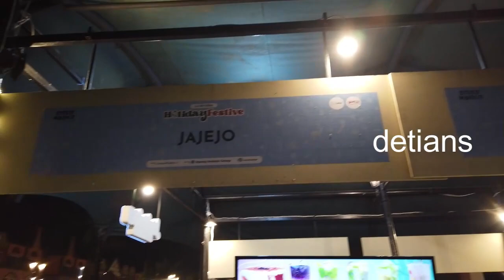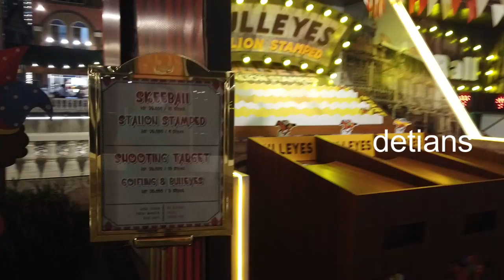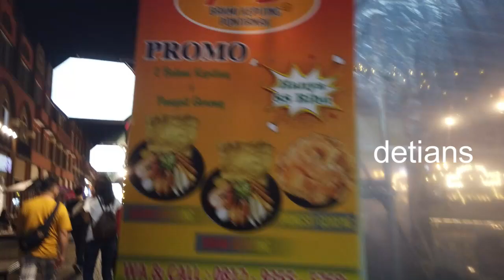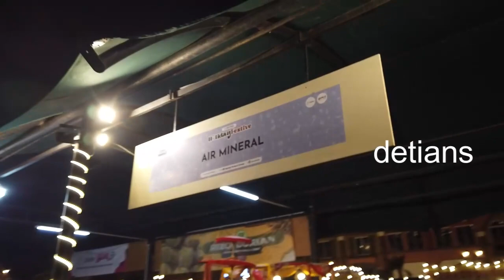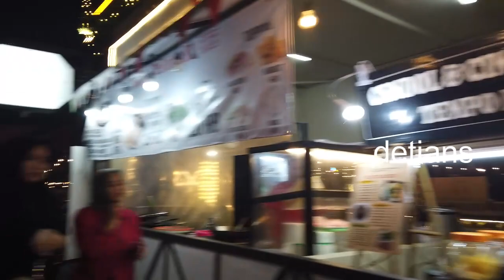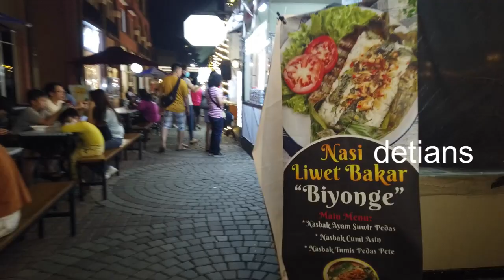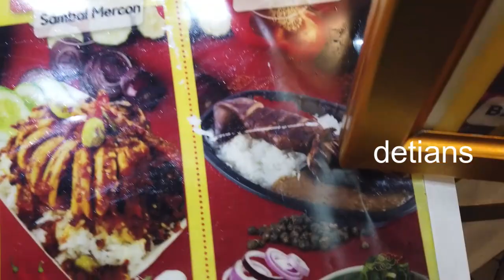La Rivera II PIK 2 II Banten Tanggerang II Wajib Tonton Kondisi Sekarang II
Tempat Nongkrong yang baru , Kuliner , buat anda yang mau kemari sebaiknya gunakan Map supaya tidak salah arah